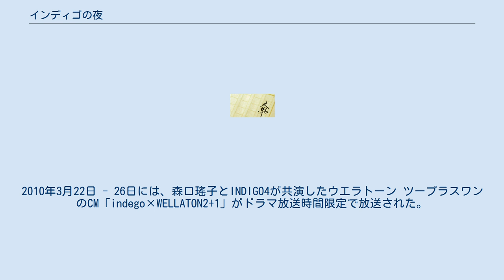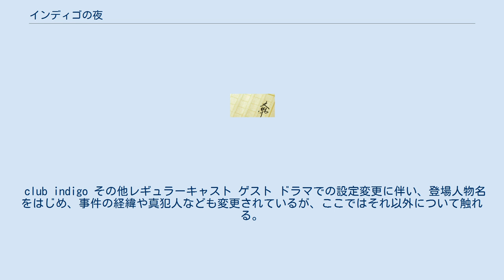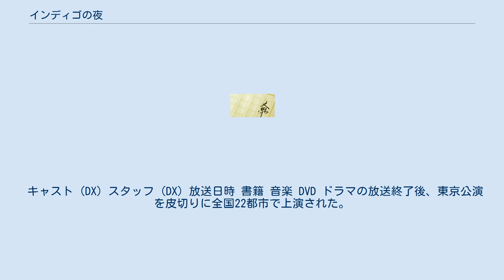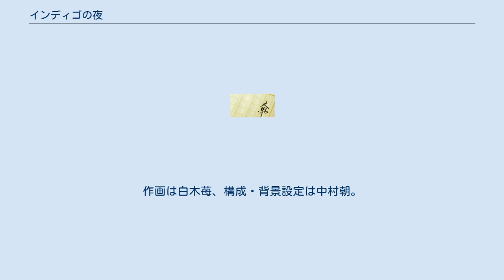インディゴの夜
『インディゴの夜』（インディゴのよる）は、加藤実秋による日本の連作短編ミステリー小説シリーズである。
この記事では続編の『チョコレートビースト』、『ホワイトクロウ』、『Dカラーバケーション』、『ブラックスローン』、『ロケットスカイ』も合わせて記載する。
2010年に連続テレビドラマ化、舞台化された。
 「クラブみたいなハコで、DJやダンサーみたいな男の子が接客してくれるホストクラブがあればいいのに。」何の気なしに発した言葉が発端で、フリーライター・高原晶は仕事仲間の塩谷とともに副業としてホストクラブ「club indigo」を経営することに。
経営は思いのほか順調にいったのだが、なぜか店には次から次へと事件が舞いこんでくる。
晶たちは素人探偵団を結成し、夜の街を奔走するのだった。
 『インディゴの夜』（第10回創元推理短編賞受賞作） 『インディゴの夜 チョコレートビースト』 『インディゴの夜 ホワイトクロウ』 『インディゴの夜 Dカラーバケーション』 『インディゴの夜 ブラックスローン』 『インディゴの夜 ロケットスカイ』 『渋谷スクランブルデイズ インディゴ・イヴ』 東海テレビと共同テレビの共同制作により、フジテレビ系列局で2010年1月5日から同年4月2日までの全63回にわたり平日（月曜 - 金曜） 13時30分 - 14時00分 (JST) に放送された。
このドラマの放送終了後には舞台化もされた（後述）。
東海テレビ制作による昼ドラ枠で共同テレビ制作による作品が放送されるのは今作が初めてとなる。
2015年1月5日からは、Dlife（月曜-金曜：11時00分-11時30分）でも放送されている。
 キャッチコピーは「事件、恋愛、疾走、仲間、解決。」。
 この枠としては従来と一線を画し、5話（エピソード5・9・12は4話、エピソード13は6話）で1つのエピソードを綴る手法を採った。
エピソード9・13はテレビ化に当たって新たに制作された書下ろしである。
また、『安宅家の人々』以来9作品ぶりにオープニングタイトルが制作された（キャスト・スタッフロールは引き続き横スクロール）。
ただし、vol.39・41・44・45・47・48・49・50・51・56・61・63ではオープニングタイトルを放送せず、本編中にキャスト・スタッフロールを流した。
この他、ホスト役の天野浩成、高木万平、高木心平、真山明大が「INDIGO4」としてエンディングテーマを担当。
2010年3月22日 - 26日には、森口瑤子とINDIGO4が共演したウエラトーン ツープラスワンのCM「indego×WELLATON2+1」がドラマ放送時間限定で放送された。
 森口瑤子は、1995年の『風のロンド』以来15年ぶりの昼ドラ主演。
舞台と連動してエピソード12にゲスト出演する貴城けいは、今作がドラマ初出演。
 レギュラー・ゲストともに特撮番組に出演したキャストが多く、vol.6では「特撮ヒーローに出ていそうなイケメン」というセルフパロディのような台詞も出ていた。
 club indigo その他レギュラーキャスト ゲスト ドラマでの設定変更に伴い、登場人物名をはじめ、事件の経緯や真犯人なども変更されているが、ここではそれ以外について触れる。
 ドラマの舞台化とINDIGO4のCDデビューを記念したスピンオフ企画で、サブタイトルは「インディゴ・サスペンス劇場 愛憎の立て籠もり事件 或る女の秘密を探せ!」。
晶と憂夜が雑誌取材で外出している間に、ジョン太たちホストが店を盛り上げようとする中で巻き起こる出来事を描いたスペシャルドラマと、キャストのインタビュー映像やINDIGO4のデビュー曲「ココロ-Dear my friends-」のPVの一部を放送。
また番組内では、放送地域ごとに舞台公演チケットの特別電話予約が受け付けられた。
 キャスト (DX) スタッフ (DX) 放送日時 書籍 音楽 DVD ドラマの放送終了後、東京公演を皮切りに全国22都市で上演された。
東海テレビ製作の昼ドラマの舞台化は『はるちゃん』（テレビ放送開始は1996年 - 、舞台公演は2004年）以来6年ぶり。
 キャスト（舞台・2010年版） スタッフ（舞台・2010年版...